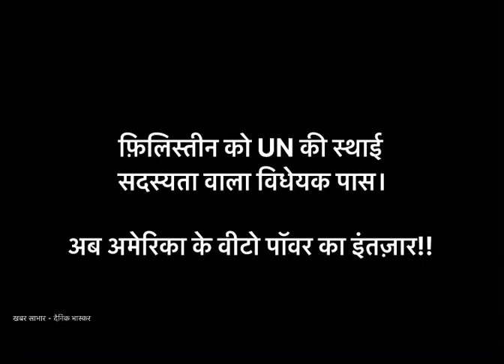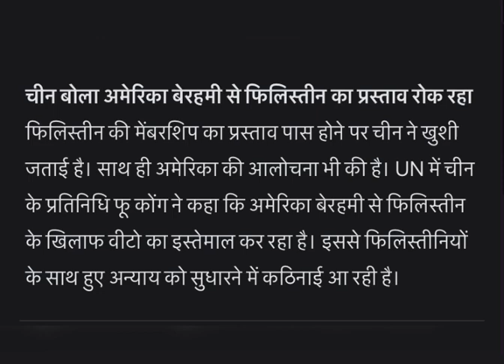फ़िलिस्तीन इज़राइल न्यूज़।isrealnews